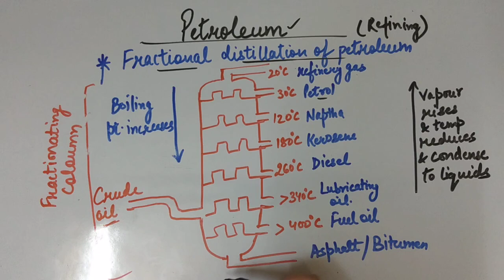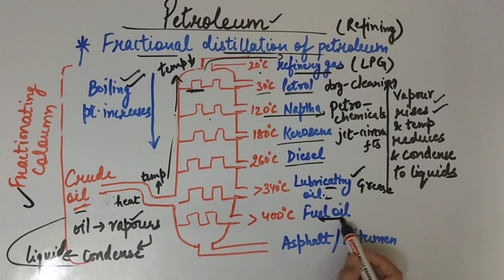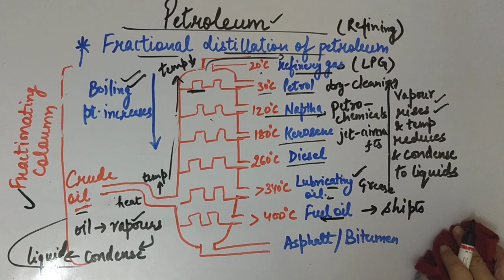Fractional distillation of petroleum| class-8